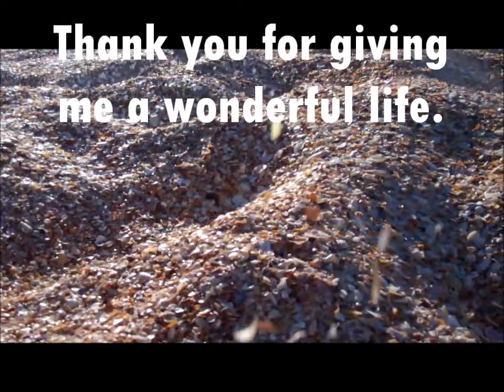back in 86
a video i made for my super cool dad on Father's Day 6/19/11
1986, the good ole days for sure...:sigh: